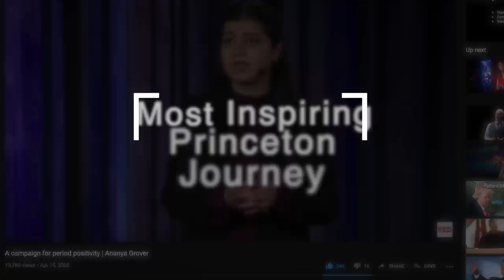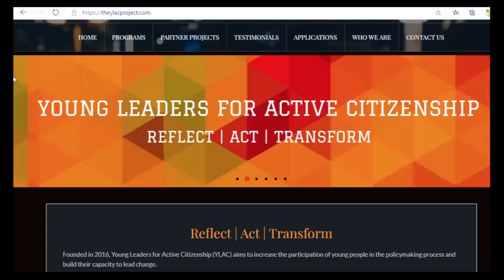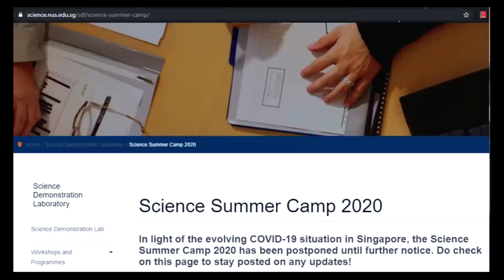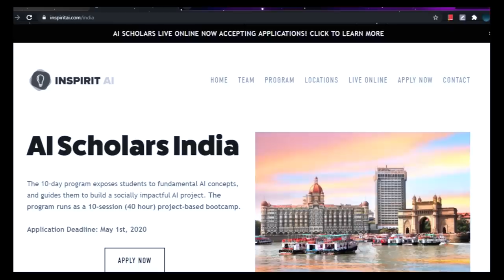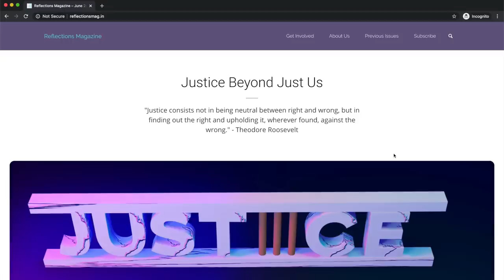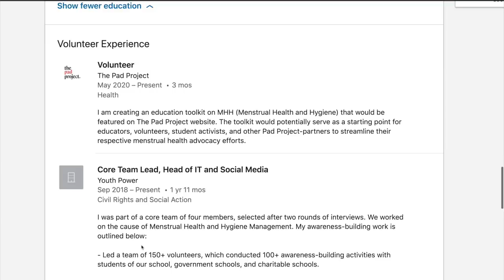Meet Most Inspiring Princeton Student! Stats + Extracurriculars / Financial Aid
Meet Ananya Grover who got into Princeton University for the batch 2024 from CBSE Board through Early Action.

Vlogging Gear:-
New Camera: